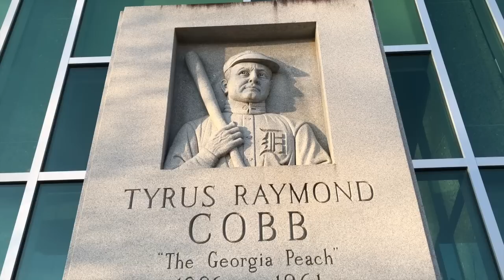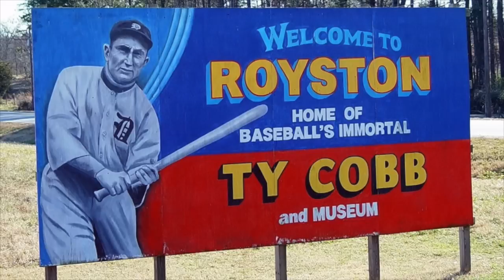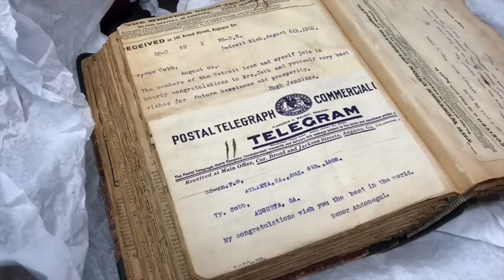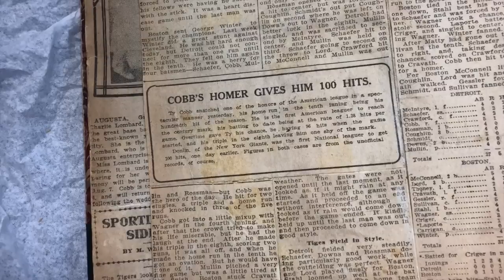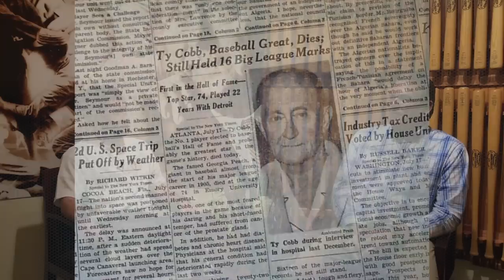Ty Cobb - Man or Monster?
Ty Cobb expert, Wesley Fricks, shares his thoughts on the misconceptions of Ty Cobb through the years. Was Cobb the evil, gun wielding maniac portrayed by Al Stump? Or, was he like the rest of us?
Ty Cobb was no doubt a gifted Baseball player, which may be the most understated thing about him.
After hiring a writer to construct an autobiography of his life, he soon passed away.
Leaving sportswriter, Al Stump, the ability to say whatever he wanted to, "make a buck," on his legacy.
There is very little fact about much of what has been written about Ty Cobb since he passed, and the documents of his time are never used as fact.
That is changing, however. More and more people are gaining information, and Al Stump's secrets are getting exposed.